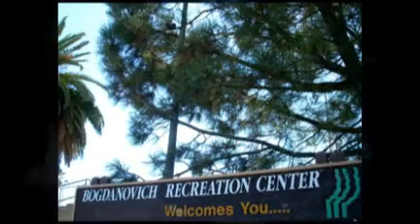San Pedro, California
Photo Tour of San Pedro, California

RE/MAX Palos Verdes Realty
DRE01147470